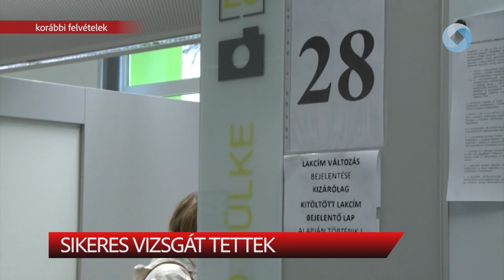Sikeres vizsgát tettek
Átvették délelőtt oklevelüket azok az ügyintézők, akik a következő időszakban a térség kormányablakainak valamelyikében végzik majd munkájukat. Fejérből 21-n, országszerte 520-an végezték el a most a kormányhivatali ügyintézői képzést.